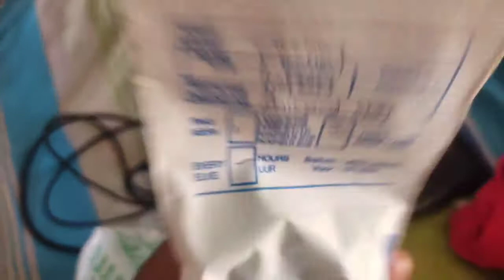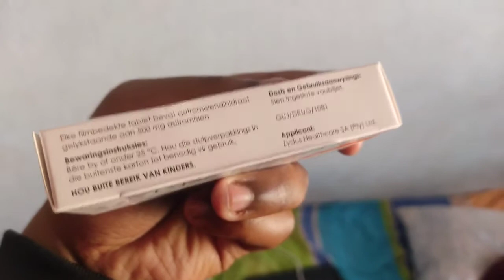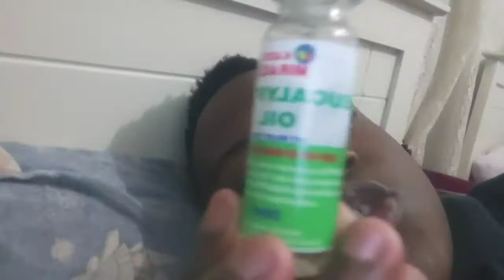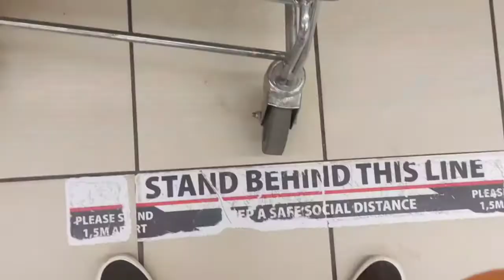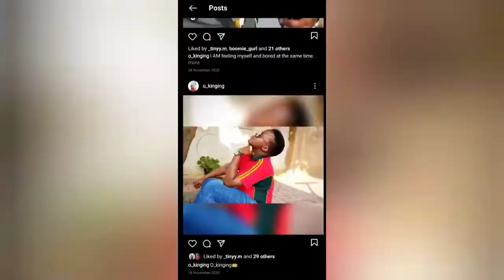I TESTED POSITIVE FOR COVID-19 🤒🤢🦠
Hey Royals hope you wearing your confidence crown👑

This Vlog was filmed from the 22 of July. This episode showcases me contracting COVID

*SOCIAL MEDIA*